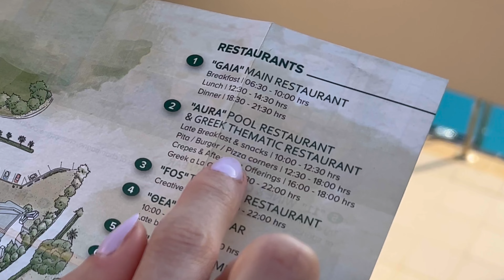Kresten Royal Euphoria Resort | Rhodes | Part 2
The latest instalment in our honeymoon in Rhodes at the Kresten Royal Euphoria Resort.

This video is packed full of delicious food, plenty of drinks, Asian night in the hotel restaurant and a lot of sun burn.

It really helps us out and take a very little time.